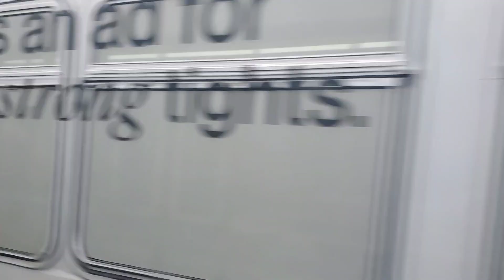The Last Manhattanville Orion VII Next-Gen Spectrum: #4266 ride from 170 Street to 140th Street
As of March 30th, 2023, #4266 was transferred to LaGuardia, bringing an end to all Orion VII Spectrum buses in Manhattan and Staten Island

Taken March 16th, 2023